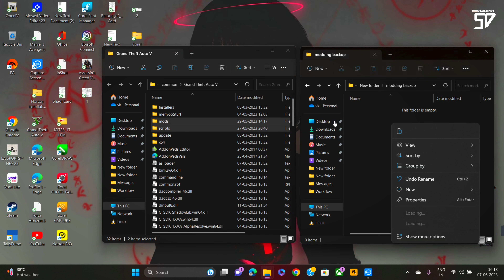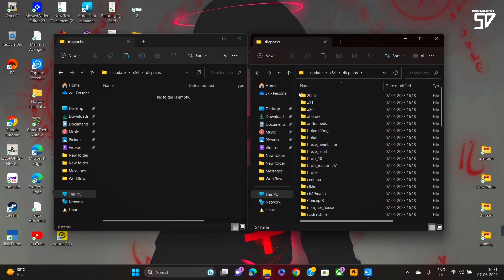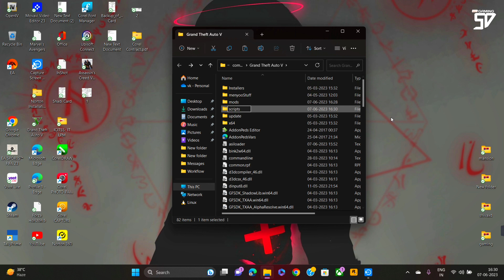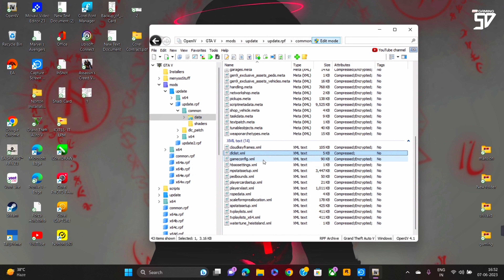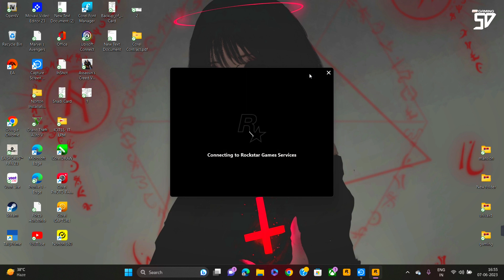GTA V - HOW TO [FIX] GAME CRASH | UPDATE VERSION 1.0.2845 | 2K23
Hey Viewers Welcome
I Hope You Enjoy This Video
If You Want More Entertaining Gaming Videos
Press Bell Icon For Future Updates
Comments Your Problems & Suggestions
New Family Goal (3k) Soon.

GTA V GAME CRASH SOLUTION
- How To Fix Gta V Game Crash
- Gta V Game Crash Problem
- How To Fix Game Crash Problem
- Gta V Crash Problem Solved
- How To Fix Game Crash & Stuck Problem

Pc Specs :
🛡️Hp Pavilion - AMDA Ryzen 5™
🛡️5000 Series™
🛡️GEFORCE GTX ’144Hz REFRESH RATE
🛡️ RAM ' 4GB